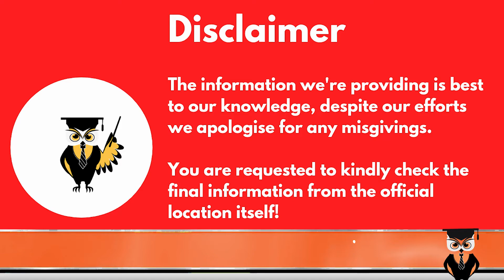Indira Institute of Management - PUNE| Eligibility | Admission | Fees | Placements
Hello Everyone,
In this video we are going to discuss about Indira Institute of Managemnt - Pune. Indira Institute of Management is one of the best MBA colleges in Pune and ranks as one the best B-School in the country. The admissions in this top MBA college are done in accordance to the regulations of the Directorate of Technical Education (DTE). Check out the video for complete college review of this collge.

For more details/queries:-